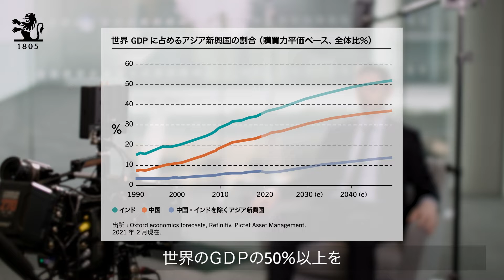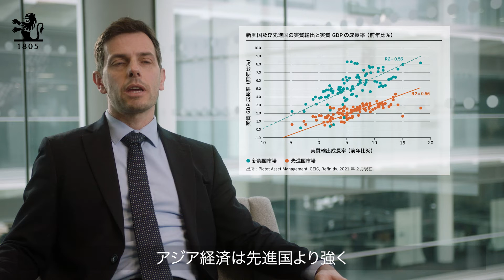アジアに投資する理由‹2021.6›